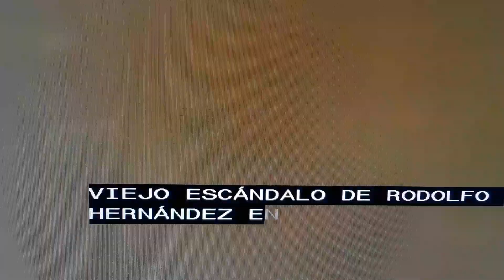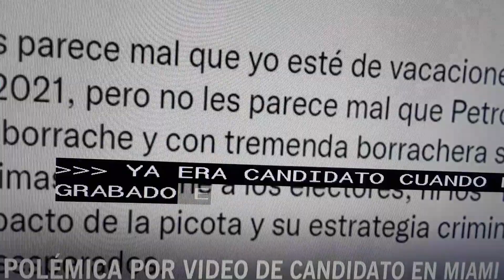Atentados, y amenazas por protestas en Colombia.